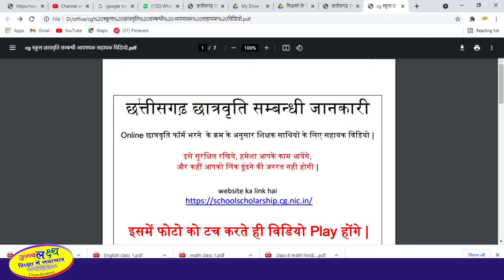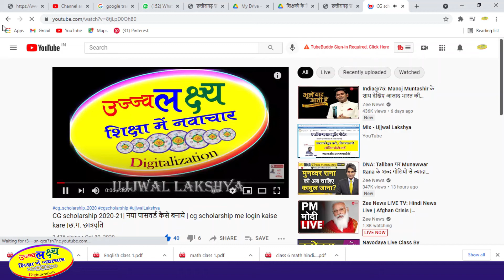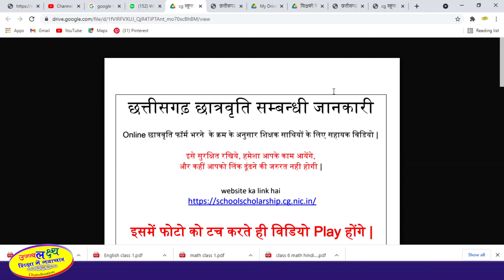cg school scholarship 2021-22 | Cg school Scholarship kaise bhare | CG छात्रवृति 2021-22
cg school scholarship 2021-22, Cg school Scholarship kaise bhare , Ujjwal Lakshya ,
 Link for pdf Downloading is

cg scholarship 2021-22,
cg school scholarship 2021-22,
cg scholarship form online 2021-22,
scholarship password kaise banaye 2021-22,,
scholarship me password kaise dale 2021-22,,
cg scholarship form kaise bhare,
cg scholarship renewal kaise kare 2021-22,